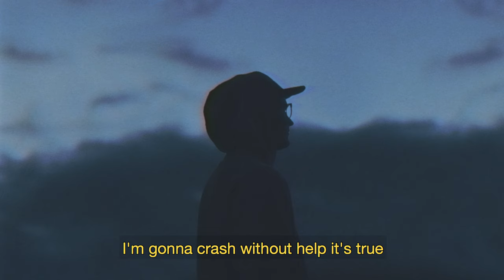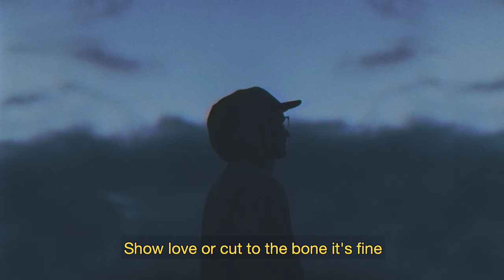Birds Like Prey - Levi Peter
We made a whole video for this song and then the memory card vanished so enjoy this much slower take with some lyrics to help you along.